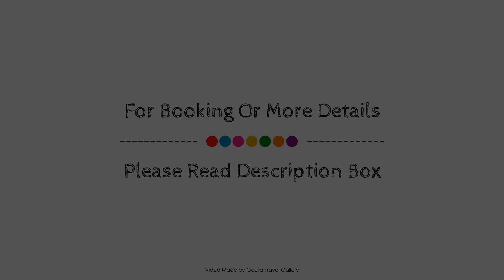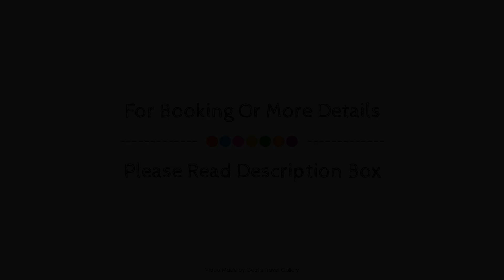Langebaan Guest House, South Africa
Searching For
1. Langebaan Guest House
2. Langebaan Guest House Virtual Tour
3. Langebaan Guest House Rooms
4. Langebaan Guest House Amenities
5. Langebaan Guest House Videos
6. Langebaan Guest House Offers
7. Langebaan Guest House Deals
Audio Credit:
Track Title: Reasons To Hope
Artist: Reed Mathis